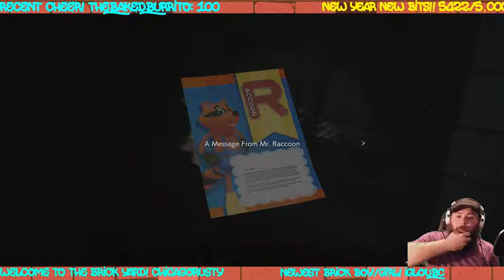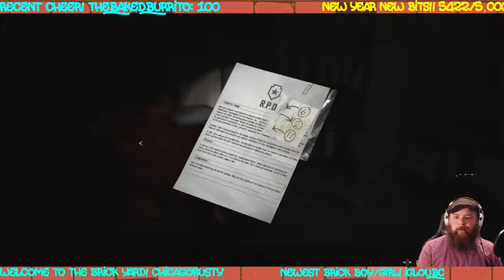Brick Houze Plays Resident Evil 2 Remake (Claire) Episode 2 [Twitch VOD]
Claire and Brick try and survive the Racoon City Police Department. But Something new is chasing them!